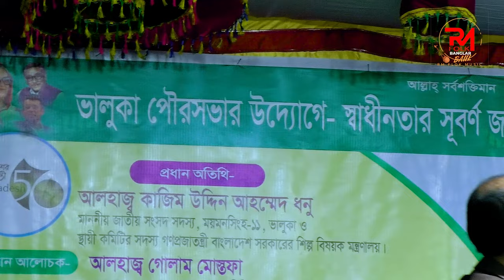আমার সাদা দিলে কাদা লাগাই গেলি -মুজিব পরদেশী - Mujib Pordeshi Baul Song | RM FOLK Music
RM Folk Music- বাংলার বাউল

*** ANTI-PIRACY WARNING ***
This content's Copyright is reserved for RM Folk Music- বাংলার বাউল . Legal action will be taken against those who violate the copyright of the following material presented!

Song : আমার সাদা দিলে কাদা লাগাই গেলি
Singar : মুজিব পরদেশী
RM FOLK Music